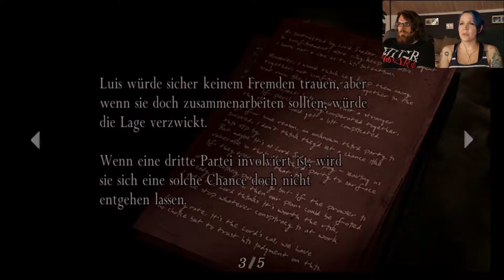Let's Play Resident Evil 4 Remastered German [04] - Stefan lernt den Panzerfahrsimulator kennen.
Resident Evil 4 - Remastered
von Capcom (2016).